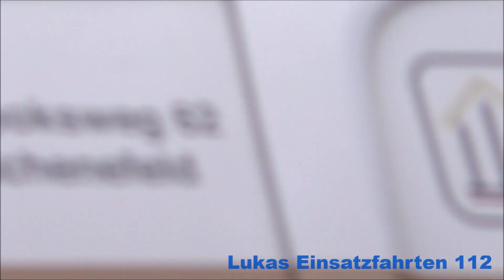[FEU7R0 in Schenefeld] Einsatzfahrten von Feuerwehr,THW,TEL Und ABC-Dienst/LZG Kreis Pinneberg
Beschreibung: Hier zusehen sind Einsatzfahrten von Feuerwehr, THW, TEL Und ABC-Dienst/LZG Kreis Pinneberg. Am 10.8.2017 Wurde die Feuerwehr Schenefeld unter dem Stichwort  FEU G  FEU größer Standard in den Holzkoppelweg alarmiert. Vorort stellte sich dann raus das Eine Tennishalle in Vollerausdenug brannte.  Darauf hin Wurde stück für stück das Einsatzstichwort erhört bis auf FEU7R0 (7 Löschzüge) Großeinsatz Rettungsdienst 3-6 Verletzte.
Der Einsatz dauerte ca 24 Stunden an.
Im Einsatz waren weit über 420 Einsatzkräfte von Feuerwehr,THW,TEL,ABC-Dienst/LZG,RKISH,Polizei und DRK.
( WICHTIG!! In dem Video geht es nicht um die Feuerwehrleute oder Privat Person sondern um die Fahrzeuge!!)
Copyright: Lukas Einsatzfahrten 112
Ich hoffe es hat euch gefallen last ein like und ein abo da.